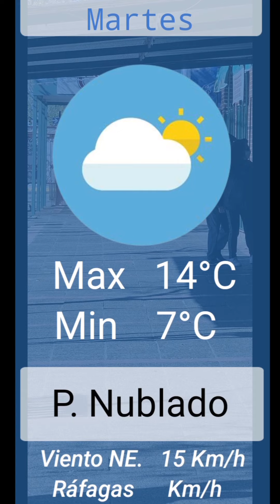NOTICIERO: Mirá como quedó la camioneta y el patrullero tras el fuerte choque del sábado.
Ocurrió en el Barrio Universitario. Además, balearon a un joven y murió en el hospital en la noche del domingo. Estas y otras noticias en este resumen.